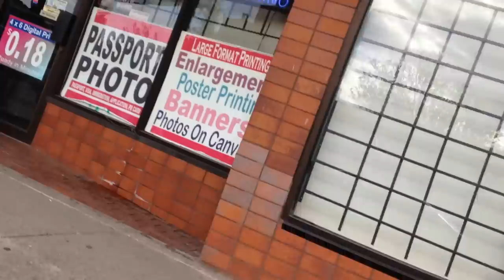Ferrari Idiot Parking In Handicap